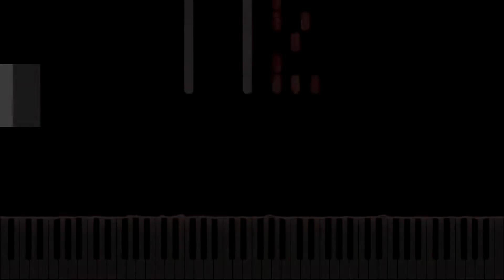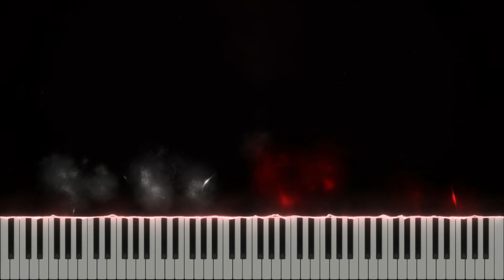MO-EH-YO (Fujii Kaze) - Synthesia / Piano Tutorial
Fujii Kaze - MO-EH-YO (Piano Cover/Tutorial)